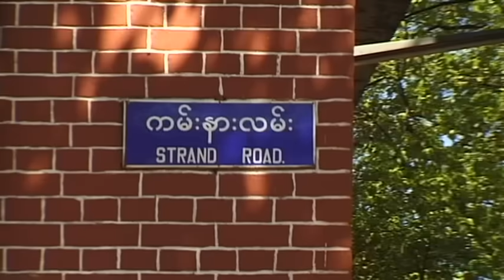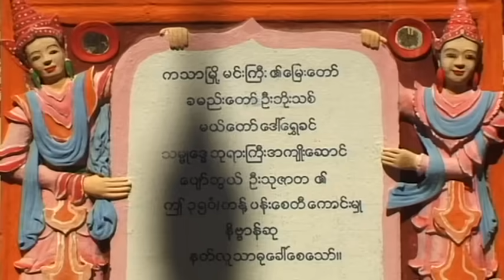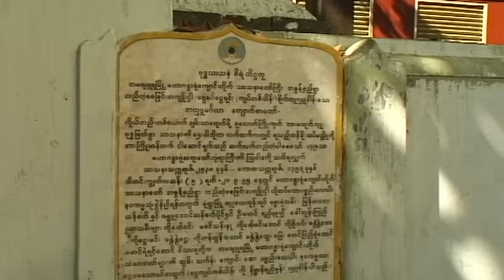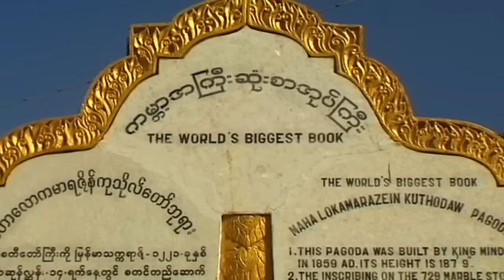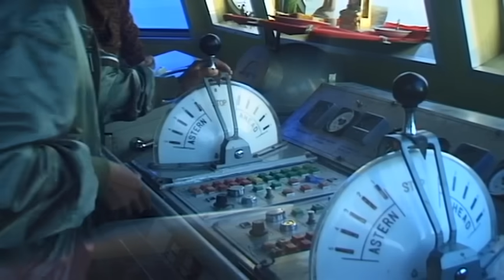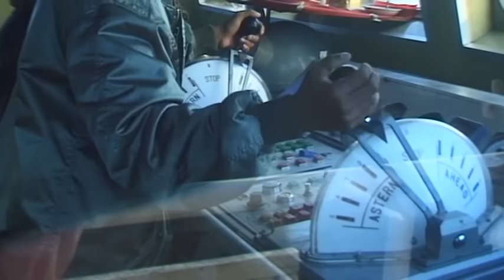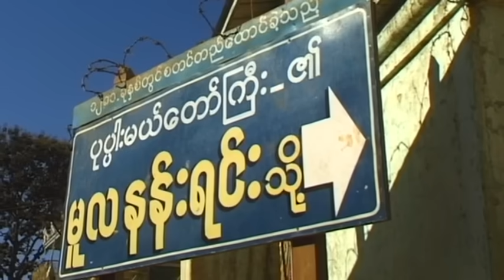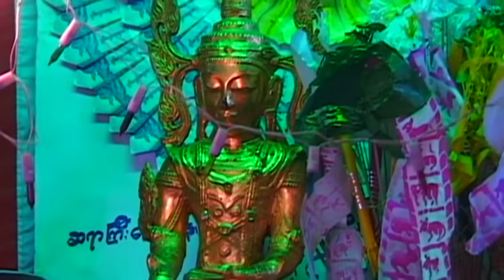Myanmar (Asia) Vacation Travel Video Guide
Travel video about destination Myanmar.
Myanmar is a land of golden pagodas in which rivers, paddy fields and Buddhism dominate the lives of this country’s people who are made up of a variety of ethnic groups. But behind the bamboo curtain is a sleepy fairy tale land.Yangon is a river city and the capital of Myanmar. It is surrounded by India, China, Laos and Thailand. Few cities in Asia boast such a fascinating mêlée of tribes and cultures. A tranquil harmony of churches, pagodas, Hindu temples and mosques. The Chaukhtatkyi Pagoda contains one of the largest prone Buddha statues in the world. Its length makes up for its lack of artistry as it is seventy metres long! The Shan State Express is a sonorous name for a unique train that travels to the north of Myanmar and to the legendary kingdom of the Shan. The railroad travels in a zigzag up the mountains which enables it to negotiate severe slopes that would otherwise be impossible for it to climb vertically. It provides a fascinating insight into the culture and everyday life of the Shan people. The city of Pyin U Lwin, that is also known as Meymo, was once a British military base. Even today the city still has a certain air of nostalgia and passengers are offered various refreshments as the train journey normally takes more than twelve hours. Ox carts transport visitors to one of the most interesting buildings in Mingun, the Mingun Pagoda. It was designed to be the world’s largest pagoda. Huge numbers of workers built this seventy two metre wide and fifty metre high building. Bagan is the country’s ancient capital city. Prior to visiting the largest area of Buddhist ruins in the world visitors can enjoy both traditional puppet shows and dance. Classical myth and legend make up this theatrical treat of which each puppeteer is responsible for up to sixty strings. Any journey through Myanmar is a journey into the past and to a hidden world of dreams and mystique. This gateway to paradise is slowly opening up and revealing a splendid land of bygone times!